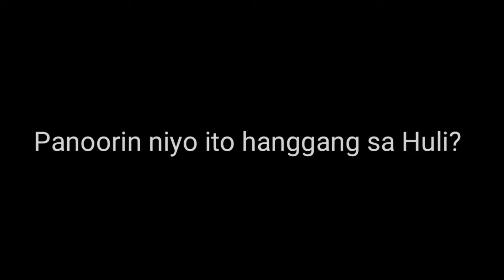Babaeng may kapansanan sa kamay, Napagaling ng Himala!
Naniniwala ba kayo sa himala? Hinding hindi kayo makakapaniwala pag napanood niyo ito, babaeng may kapansanan sa kamay at gumaling matapos lamang ang ilang minuto.

The Logest Bridge in the Philippines